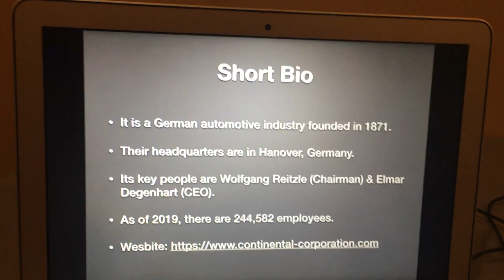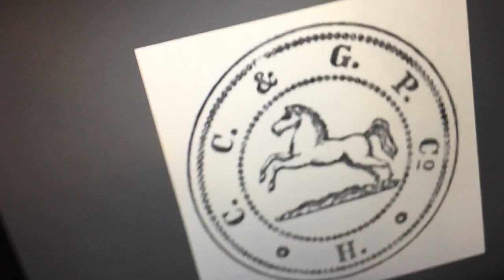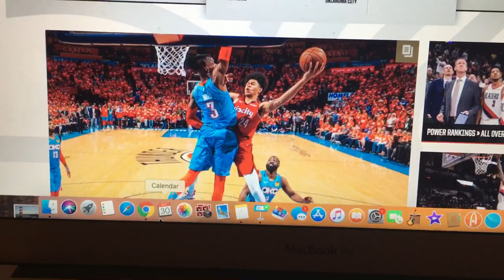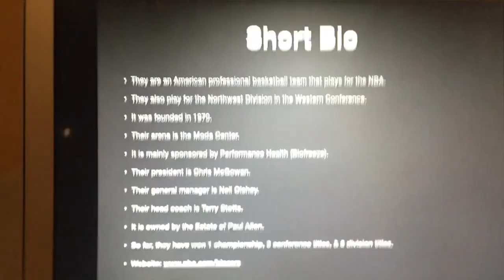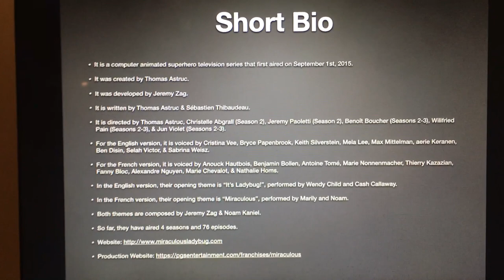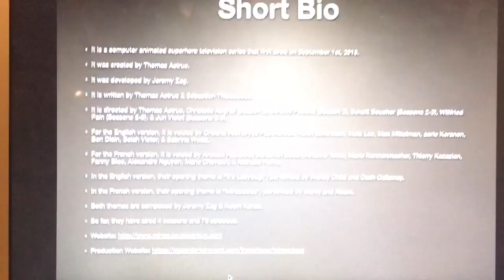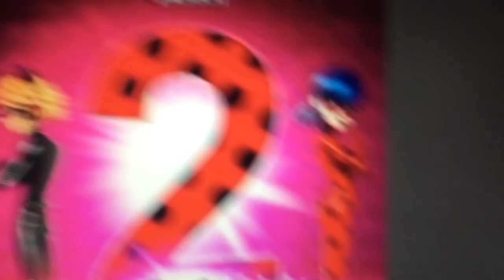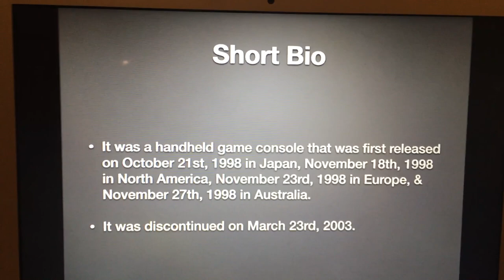Logo History #583: Continental/Portland Trail Blazers/Miraculous (plus ONE requested logo)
Hello YouTube!!! Welcome to Logo History! For this episode, we are taking a look at Continental, the Portland Trail Blazers, & Miraculous! Anyways, enjoy!!!